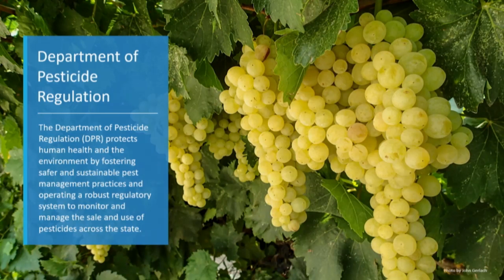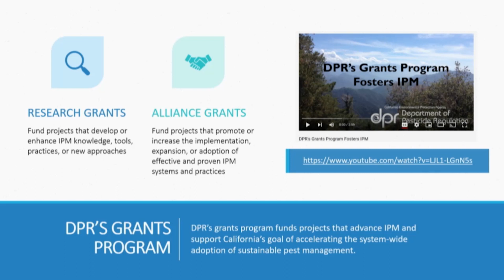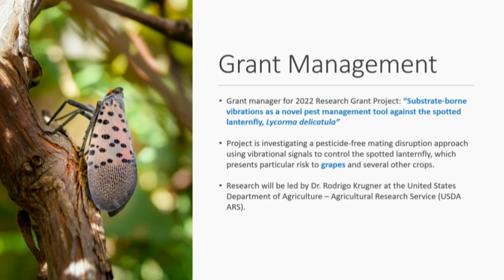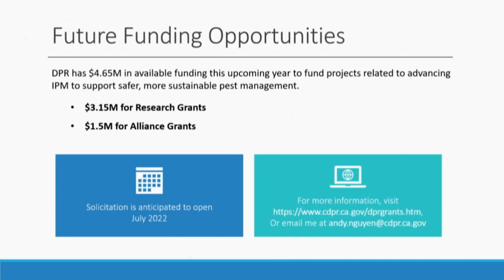Working in the Pest Management Grants Program at the Department of Pesticide Regulation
Presenter: Andy Viet Nguyen, Environmental Scientist, Pest Management Grants Program, CA Department of Pesticide Regulation